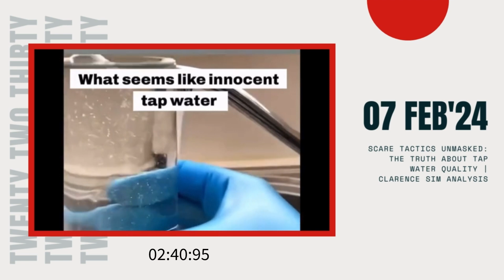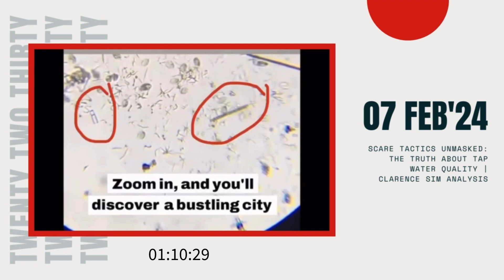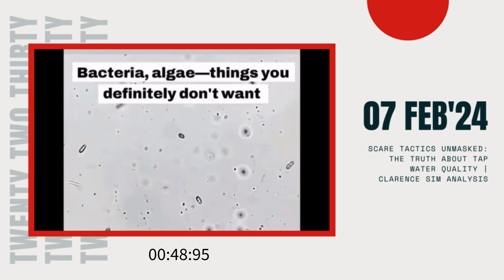Scare Tactics Unmasked: The Truth About Tap Water Quality | Clarence Sim Analysis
Well, it all started when a microbiology student at Nanyang Technological University (NTU), Clarence Sim, took to Instagram to debunk the purported claims made by the purifier company regarding the quality of tap water in Singapore. Clarence, a final-year PhD student at NTU's Asian School of the Environment, wasted no time in calling out what he deemed as "unethical" scare tactics employed by the company.

In his Instagram video, Clarence meticulously dismantled the claims made in the advertisement, providing evidence-backed rebuttals to each assertion. Let's break it down step by step:

First off, Clarence highlighted the deceptive nature of the advertisement, which suggested that tap water in Singapore harbored a plethora of bacteria. He pointed out that the microscopic imagery used in the ad likely originated from samples extracted from ponds rather than tap water, citing indicators such as diatom shells and leaf debris commonly found in pond environments.

Moving on, Clarence addressed another assertion made by the company, this time regarding the abundance of bacteria seen under the microscope. Contrary to the company's claims, Clarence revealed that the micro-organisms observed were actually nano-sized algae, not harmful bacteria as insinuated. He further clarified that the sample contained unicellular ciliates, which are common inhabitants of aquatic and soil environments and pose no threat to human health.

In a compelling finale, Clarence emphasized the importance of understanding the scientific nuances behind microscopic imagery and cautioned against the misuse of such footage. He stressed the need for responsible advertising practices, especially when it comes to matters as critical as public health.

Speaking to MS News, Clarence expressed his shock and disbelief upon encountering the advertisement, prompting him to take swift action to address what he perceived as misinformation. In a follow-up video, he showcased a sample of tap water under a microscope, demonstrating its clarity and absence of harmful bacteria, thereby debunking the false claims propagated by the purifier company.